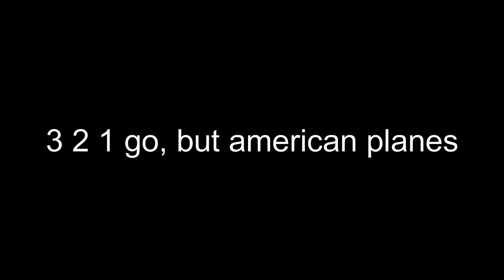3 2 1 Go! American plane version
i decided to do a 3 2 1 go edit of american planes enjoy because it took me 1 hour to get everything right lol